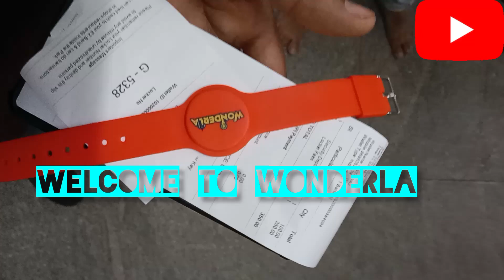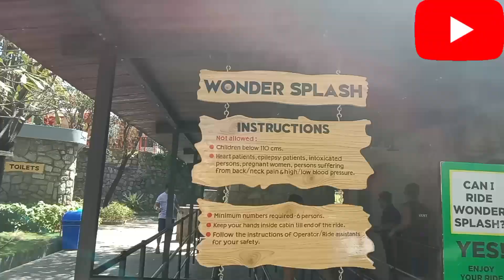Welcome to wonderla by vijesh jose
viral trending wonderla